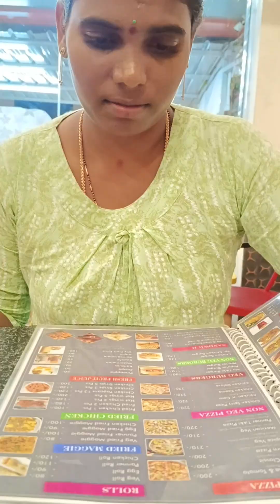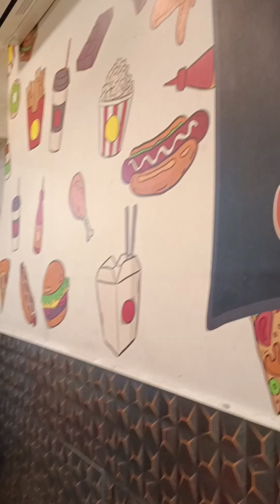అలా ఫ్యామిలీతో కలిసి వెళ్తా అని అనుకోలేదు చాలా రోజుల తర్వాత 🤤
అలా ఫ్యామిలీతో కలిసి వెళ్తాని అనుకోలేదు చాలా రోజుల తర్వాత